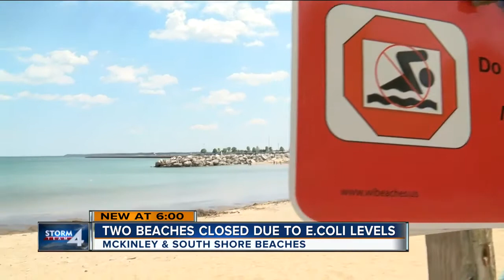Multiple lakefront beaches closed due to E. coli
Multiple beaches along the Milwaukee lakefront were closed on Monday due to bacteria, yet people were still getting in the water. McKinley and South Shore beaches were shut down for high levels of E.coli.